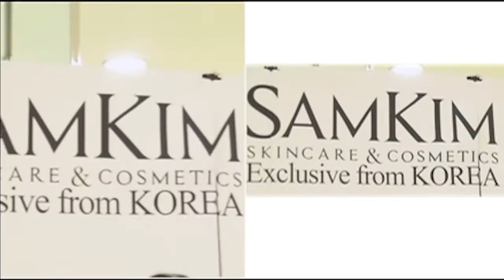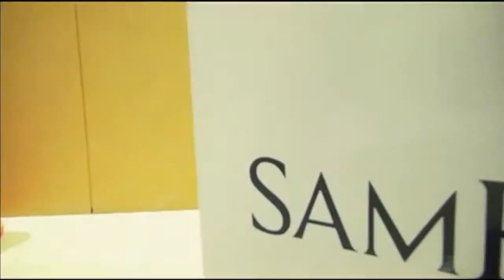Look Good With Dave Hendrik Marissa, Kapan Mulai Merawat Kulit Wajah @MNC Fashion Diary Dave